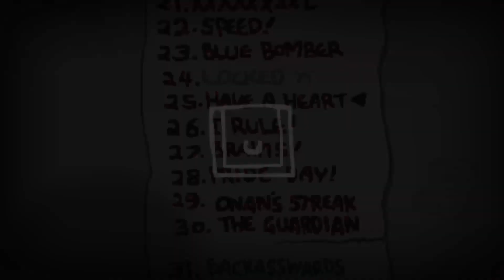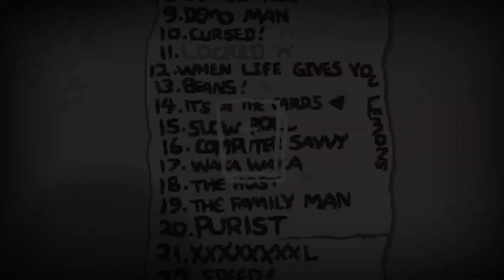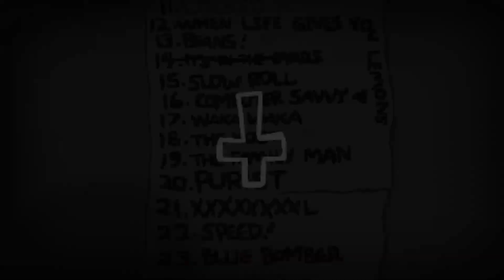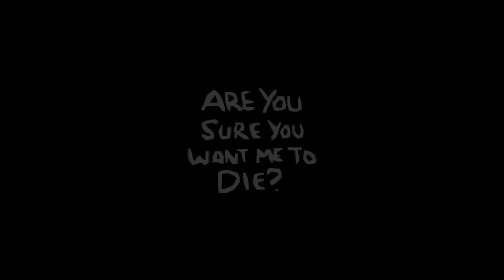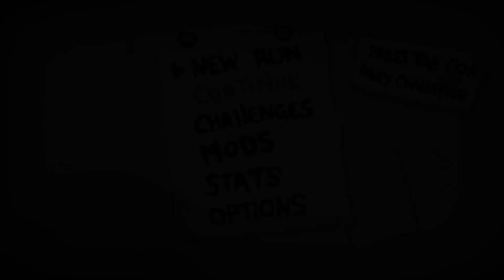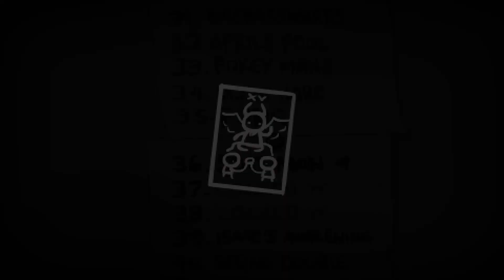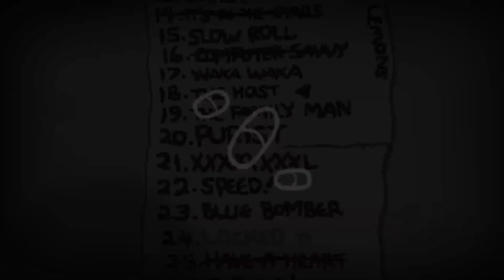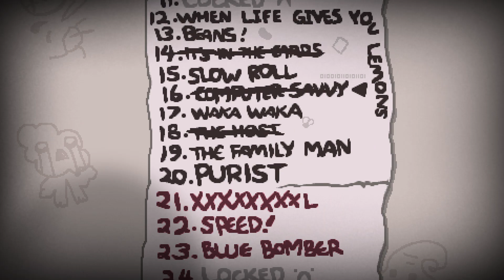SpadeSpadely: The Binding of Isaac: Repentance: Part 16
CHALLENGE TIME